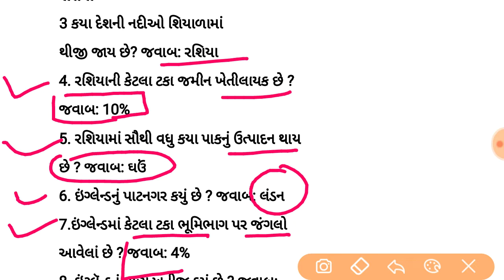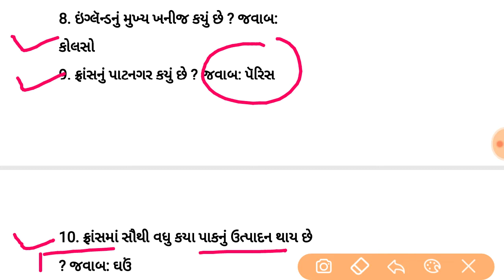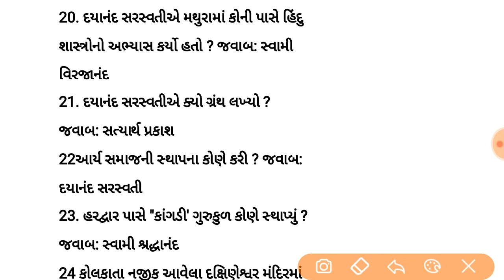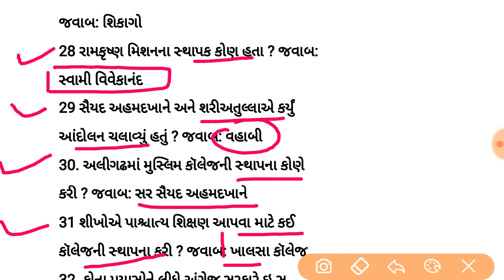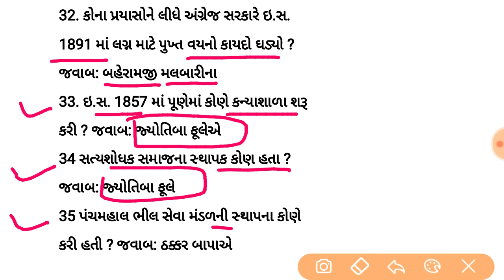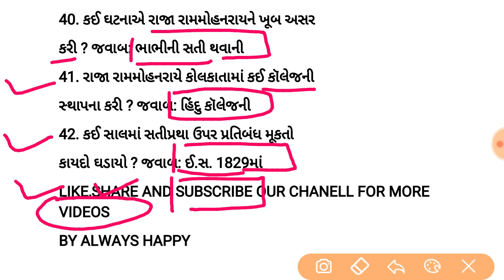Social science most imp questions for binsachivalay|gk in gujarati|samajik vignan most imp mcq exam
૬ થી ૯ ધોરણ ના સામાજિક વિજ્ઞાન ના પ્રશ્નો વિડિઓ નું સંપૂર્ણ પ્લેલિસ્ટ